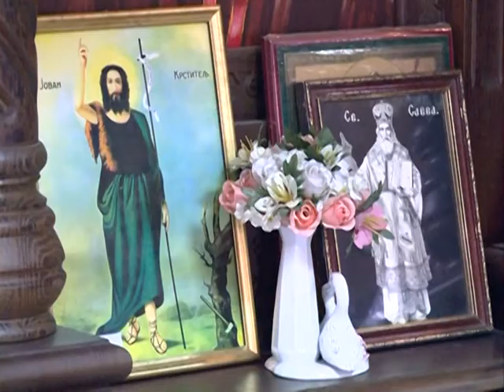Toranj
K::CN S